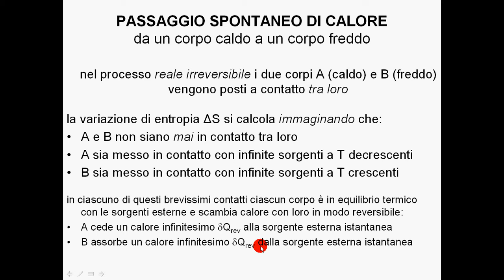passaggio calore caldo freddo 1